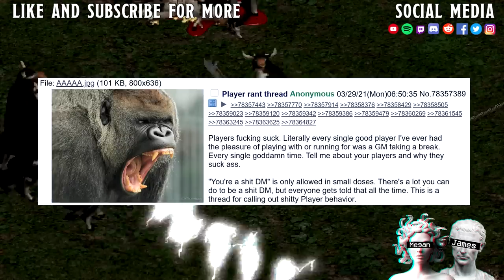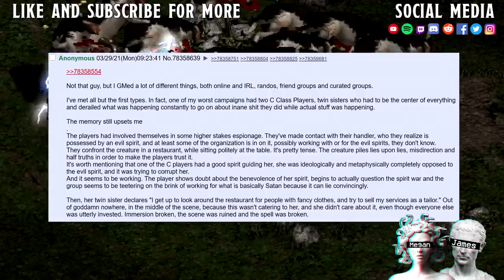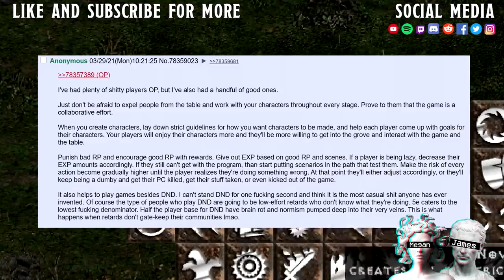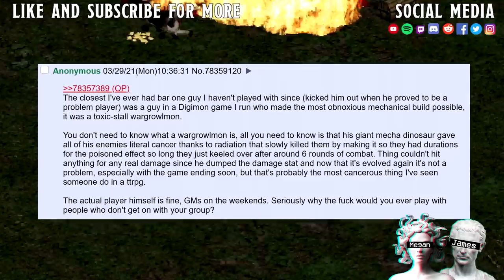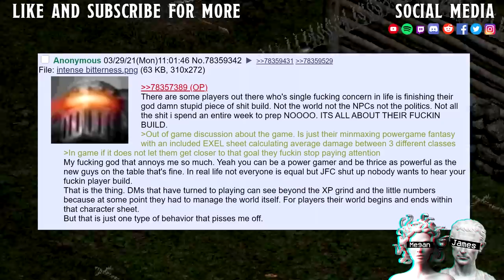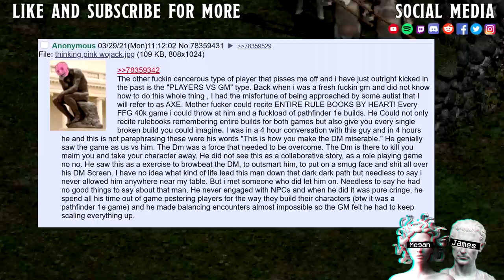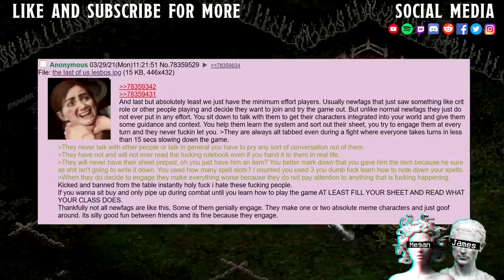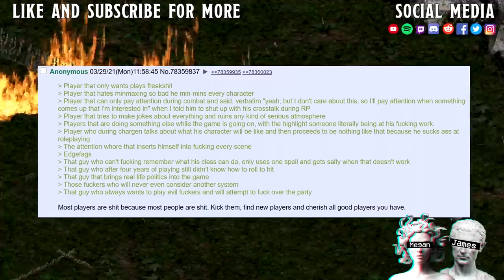Player Vs Dm || ACKCHUYUALLY Fun Is NOT Allowed For Dms